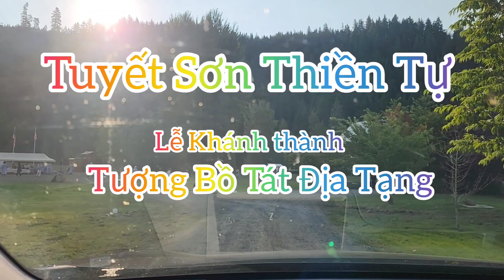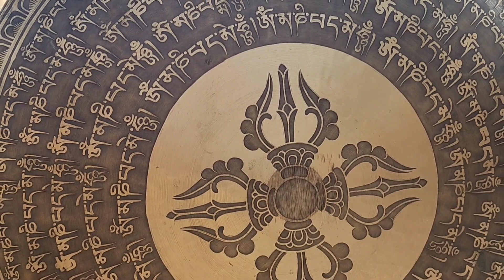Tuyết Sơn Thiền Tự lễ khánh thành tượng Địa Tạng Bồ Tát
Chùa Tuyết Sơn  Thiền Tự nằm ở gốc đòi núi của Mt.Adams.  thuộc tiểu bang Washington State, tiếng Anh được gọi Mt. Adams Buddhist Temple do thầy Kosan người Mỹ trụ tri. Nơi đây phong cảnh rất đẹp và tuyệt voi, đến đây bạn tìm được những giây phút  an nhàn thoải mái.  Ngôi chùa nhỏ và rất đơn xơi  nằm ở giữa một cánh đồng có những hàng cây thông mọc cao dìu dịu, nhìn thẳng về phía trước bạn sẽ tận hưởng toàn  cảnh của núi Mt. Rainier trong rất  hùng vì ngoài ra đó bạn sẽ hấp thụ không khí trong lành mà thiên nhiên trao tặng, những cơn gió nhè nhẹ, những chú chim hót ríu rít và  tung tăng với những làn gió của bốn mùa.  Nếu bạn  chưa từng đến thì cố gắng đến đây một lần, tôi tin bạn sẽ tìm được những giây phút an vui, thanh tịnh, và sẽ quên đi phiền não trong cuộc sống.